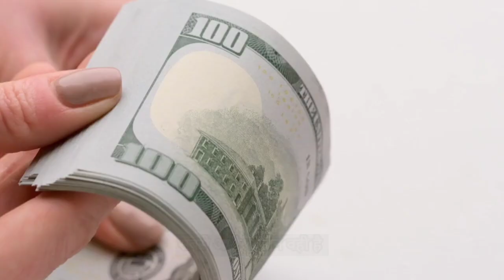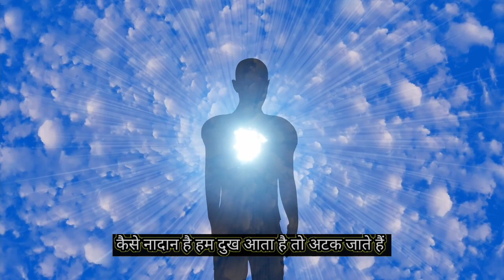🤔क्या है सुकून?Where will you find peace? Motivational video!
Incredible flying

सुकून क्या है ?
जिन्दगी का असली सुकून कहां है ?
क्या है सुकून?
शांत कैसे रहे?
सुकून कैसे डूंडे?
खुश कैसे रहे?
How to stay happy?
Happy life ?
How to be always positive?
How to think positive?
Bhagwat Geeta Gyan kya hai ?
Powerful mantra ?
Geeta kya hai ?

दोस्तो अगर आपको भी जीवन में आगे बड़ना है और एक अच्छा मुकाम  हासिल करना है तो हमारे द्वारा दिए गए टिप्स को जरूर फॉलो करें धन्यवाद!
Team:-
incredible Flying